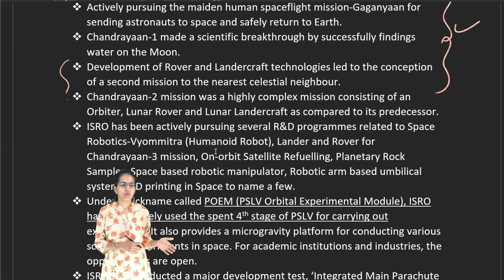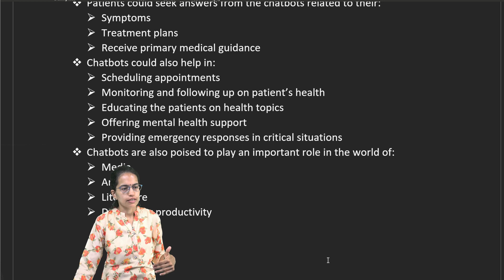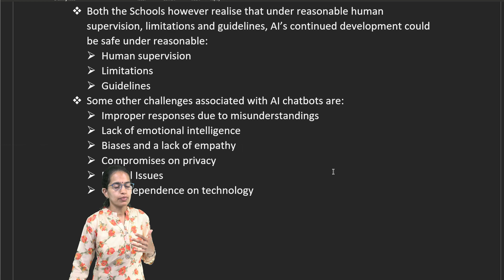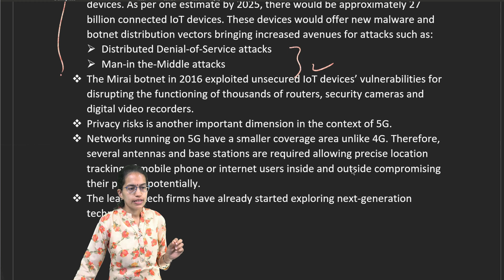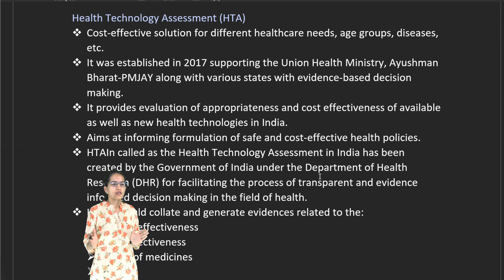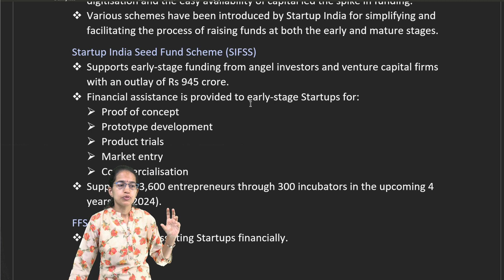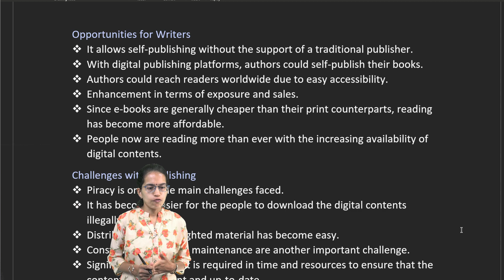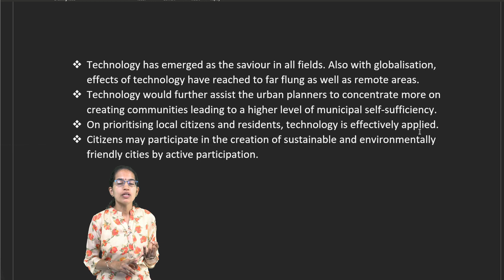Space Tech Innovation, AI Chatbots, Cybersecurity, Startups, EdTech Sector: Yojana May 2023 | UPSC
Space Tech Innovation
 Space exploration has always been a driving force for technological innovation.
 It pushes the boundaries of what is possible opening a myriad of opportunities for research and development.
 The pace of innovation in space technology has been rapid and transformative since the early days of the space race to the present day.
 Few verticals of the ISRO programme having witnessed many technological innovations:
 Space applications
 Transportation systems
 Infrastructure
 Actively pursuing the maiden human spaceflight mission-Gaganyaan for sending astronauts to space and safely return to Earth.
 Chandrayaan-1 made a scientific breakthrough by successfully findings water on the Moon.
 Development of Rover and Landercraft technologies led to the conception of a second mission to the nearest celestial neighbour.
 Chandrayaan-2  mission was a highly complex mission consisting of an Orbiter, Lunar Rover and Lunar Landercraft as compared to its predecessor.
 ISRO has been actively pursuing several R&D programmes related to Space Robotics-Vyommitra (Humanoid Robot), Lander and Rover for Chandrayaan-3 mission, On-orbit Satellite Refuelling, Planetary Rock Sampler, Space based robotic manipulator, Robotic arm based umbilical systems, 3D printing in Space to name a few.
 Under a nickname called POEM (PSLV Orbital Experimental Module), ISRO has innovatively used the spent 4th stage of PSLV for carrying out experiments. It also provides a microgravity platform for conducting various scientific experiments in space. For academic institutions and industries, the opportunities are open.
 ISRO also conducted a major development test, ‘Integrated Main Parachute Airdrop Test (IMAT)’ of the crew module deceleration system for simulating different failure conditions of the parachute system.
 Aided by new data churning, artificial intelligence, machine learning tools, Space data economy is the new oil for the service of advanced livelihood requirements like smart city, smart manufacturing, and supply chain.
 There is a requirement for the close integration of IT and space-based data for providing digital solutions soon.
 Big data analytics in decision-making along with human-machine symbiosis would play a key role in providing a governance solution.
Evolution of ISRO Rockets
Sounding Rockets, SLV-3, ASLV, PSLV, GSLV, LVM3, SSLV
Space Applications
Across many user Ministries/Departments, Earth Observation applications are institutionalised towards National security, Agriculture, Agro-forestry, Disaster Management, Fishery, Land Use Land Cover (LULC), Resource Mapping, Planning, Monitoring & Evaluation, and decision support for major Flagship Programmes of the Government.
Ground Technologies
 For tracking multiple objects in space facilitating the uninterrupted usage of satellite services.
 Establishment of multi-object tracking radar.
 An integrated multi-mission ground segment for earth observation satellites.
 Polarimeteric Doppler Weather Radar
 State-of-the-art advanced ground station for Earth Observation satellites at Bharti station
 Antarctica Multi-Frequency Earth Stations
 Distress Alert Transmitter
Imaging Technologies
Pushbroom, 3-Tier Imaging, Stepp-Stare, Stereo Imaging, Scatterometer, Synthetic Aperture Radar (SAR), Ground Penetrating Radar (GPR) Altimeter, TDI imaging, VHR imaging, etc. for accomplishing 47 missions with the capabilities of spatial resolution from 1 km to 28 cm, temporal resolution of 24 days to 2.5 days and spectral resolution of 7 bits to 14 bits.
Strides in Space Technology Innovation